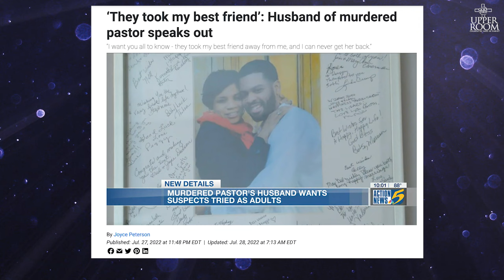Bishop Patrick L. Wooden Sr. shares his thoughts on the Memphis Police Beating